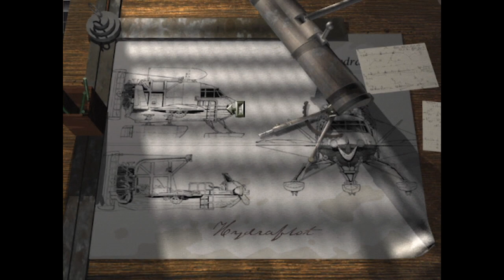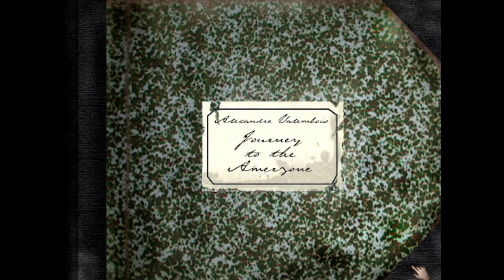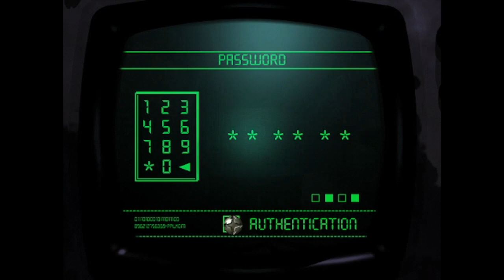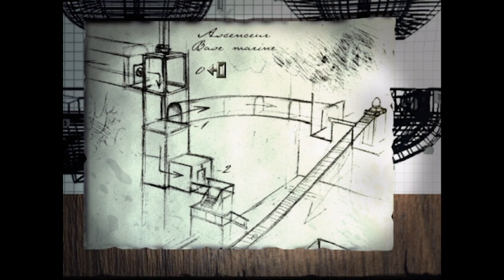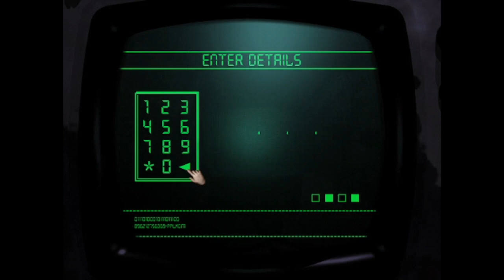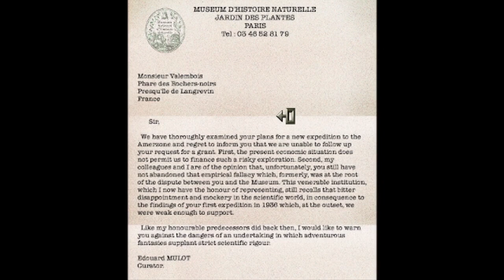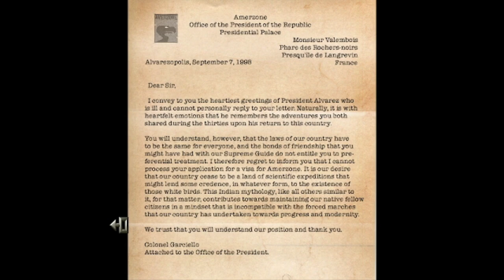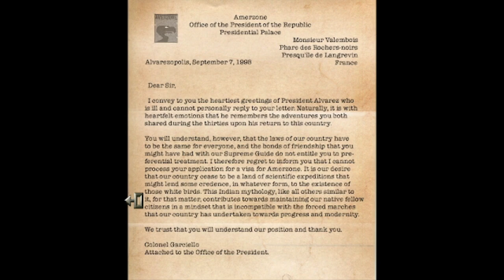Let's Play Amerzone No. 2 ~ Wild Goose Chase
I continue my playthrough of Amerzone, a 1999 adventure game directed by Benoît Sokal. This is sort of my first time (see last video's introduction), so no spoilers please.

Oh yes, the lighthouse *basement*.